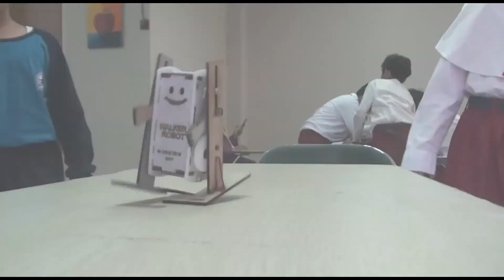Syafana Islamic School - Robotic Workshop for Primary Level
Alhamdulillah,

Today our Primary students has so much fun assembling robots. Robotics and Artificial Intelligence is one of knowledge that must be master by our children in the future. Syafana Islamic School has comittment to prepare the students to this concern.

Therefore today Monday, 18 November 2019, students from primary 4 and primary 5 joined a robotics and AI worskhsop facilitated by Pak Riza and Robot Anak Negeri Team.

This workshop is part of exploring the skills and interests our students have.
InsyaAllah our students learned many interesting things that can further implemented in life!